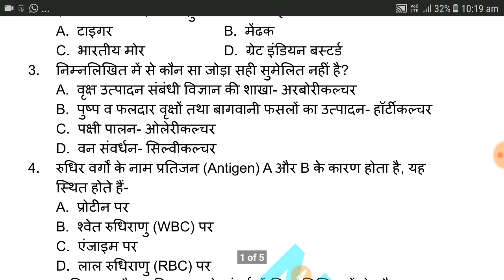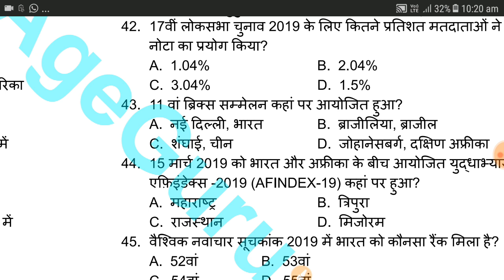सही प्रैक्टिस सेट्स बनाएँ और गुमराह नहीं हों। बहुत ही कम समय बचा है। सेट्स की गलतियों से बचें।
बिहार दारोगा 10 मॉडेल सेट्स (10 पीडीएफ़ प्रैक्टिस के लिए और 10 Ans. & Description के साथ कुल 20 PDF) Buy करने का लिंक-